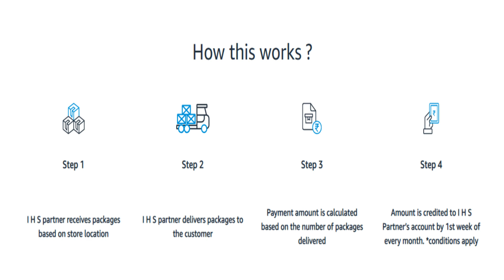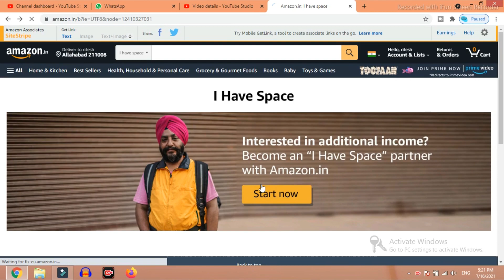Amazon I Have Space Program | Get Amazon Delivery Franchise in 2021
I Have Space is a Business opportunity in which a local store owner can partner with amazon for delivery and pickup services for deliveries in neighbourhood areas and can earn additional income.\

Amazon Website For Registration

Shooting Ring Light
Green Screen
Flipkart :-